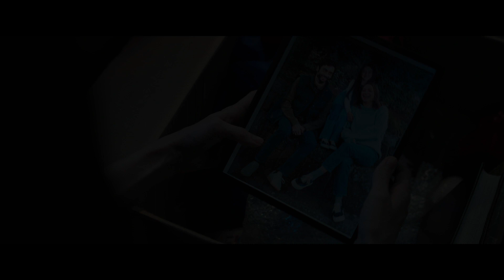M3GAN | Trailer Ufficiale ITA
Diteci nei commenti le vostre aspettative sul nuovo film prodotto da James Wan e diretto da Gerard Johnstone.

Passateci a trovare su..